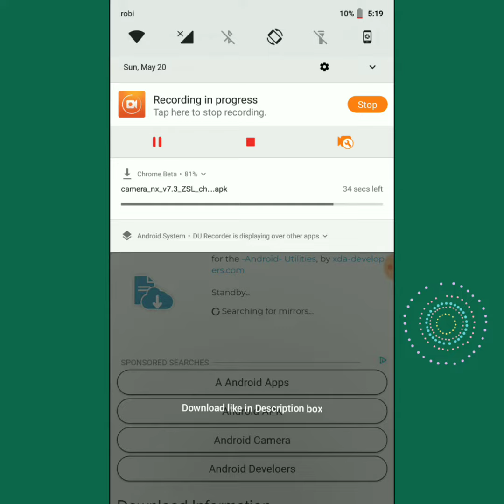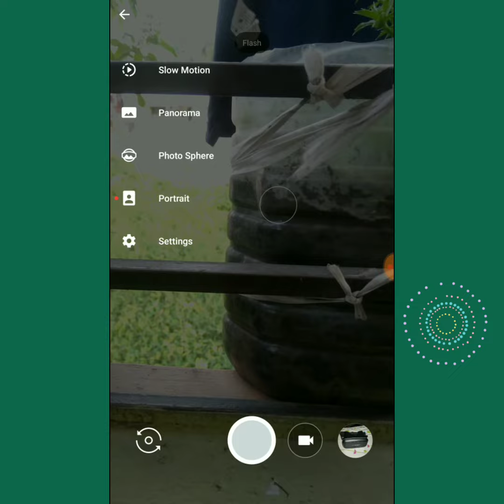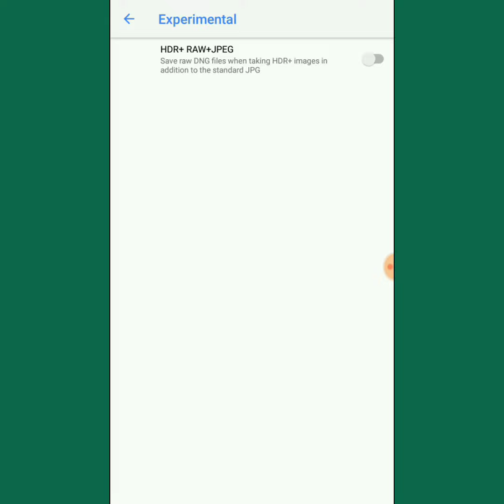How to download Camera NX With Portrait Mode!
Download link